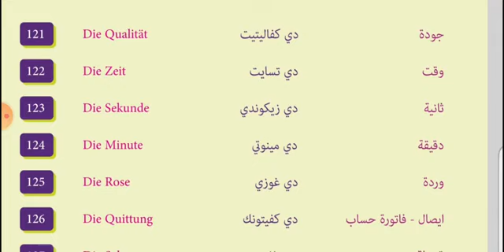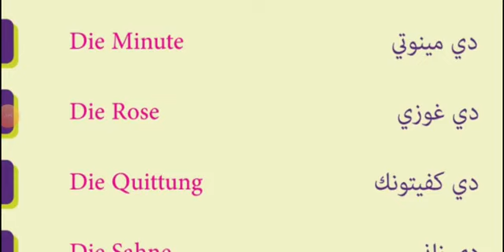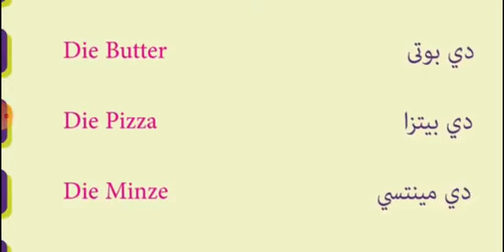احفظ كل بوم 10 كلمات الالمانية 13